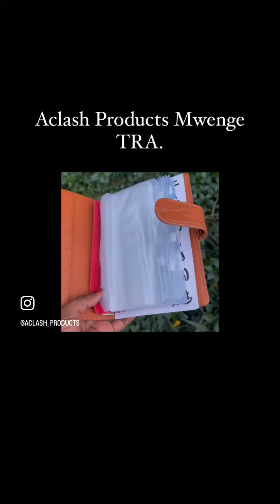Budget binder/ cash stuffing wallets available. Tafadhali piga simu 0687786576.